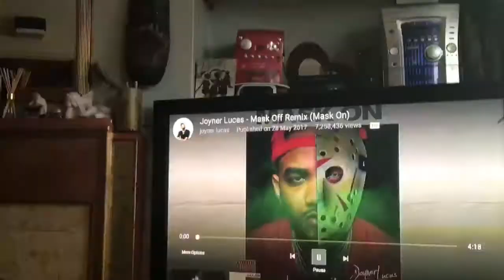Vlogmas Day 9 ~ Surprising Millana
So happy thatI surprised Millana and that it actually worked. xoxo

Technical:
Camera: Canon 750D
Lens: Canon 18-55mm
Editing: iMovie | On Mac
Vlogging - Iphone 7 Plus